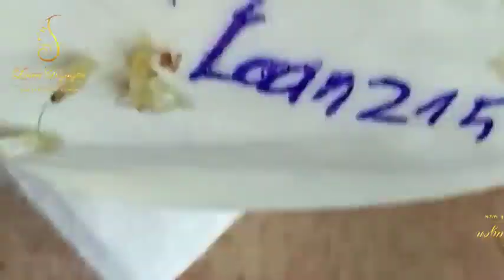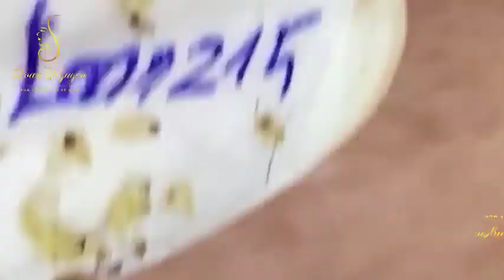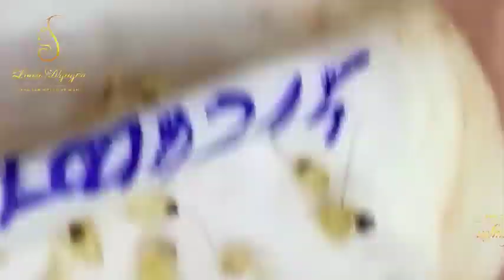Blackhead Removal With Sac Dep Spa